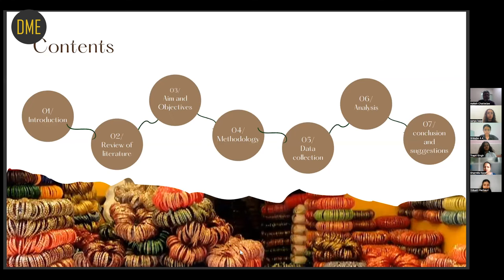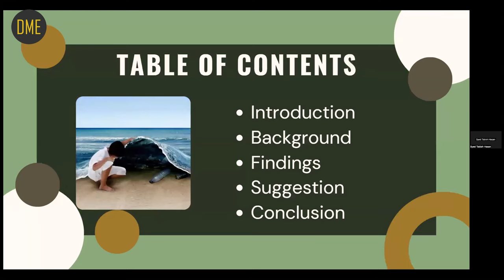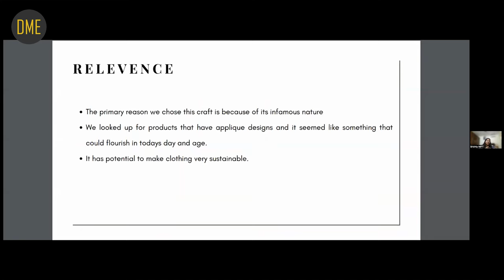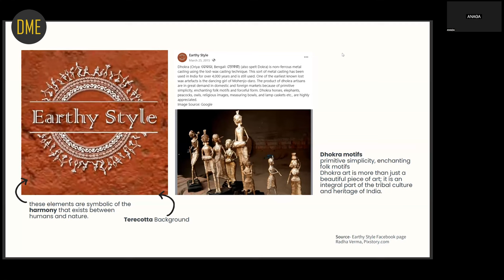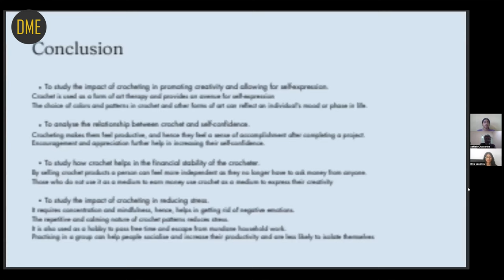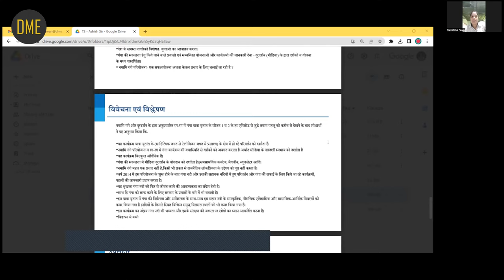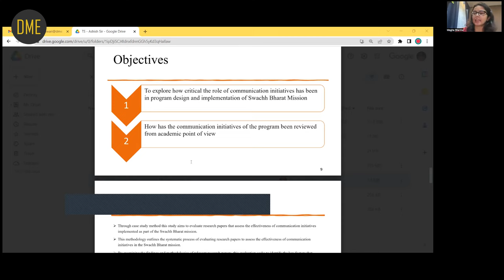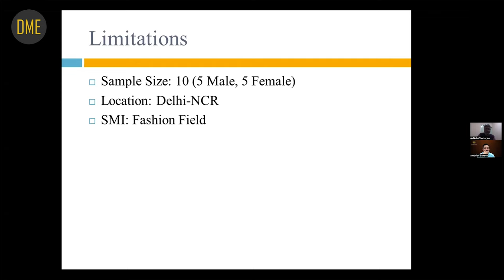ICAN6 || Technical Session 1